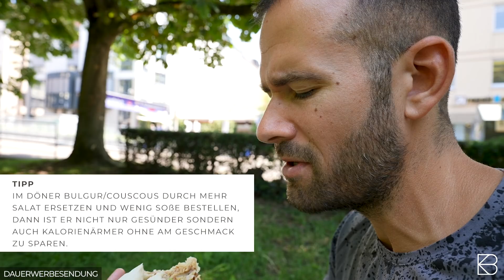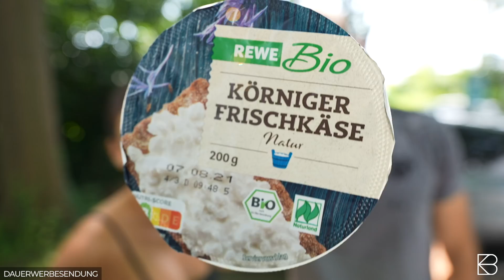Was in der MITTAGSPAUSE essen? | ☝ Versteckte DICKMACHER | Live TEST in der Stadt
Heute nimm ich euch mit in die Stadt und zeige euch was man MITTAGS ohne Bedenken in seiner Pause essen kann 🥗

Der BodyKiss Onlineshop für dein bestes Sportequipment

Eure Anne